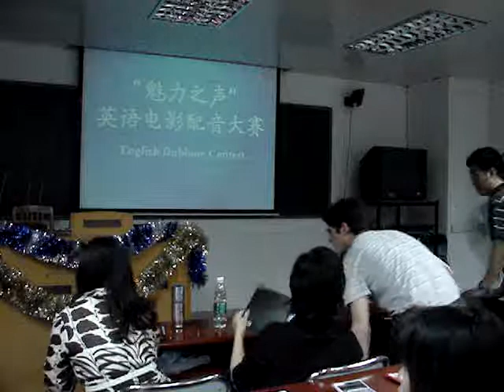Guangdong University of Foreign Studies English dubbing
I was on the english movie dubbing , my English culture journey started on 10 years ago .